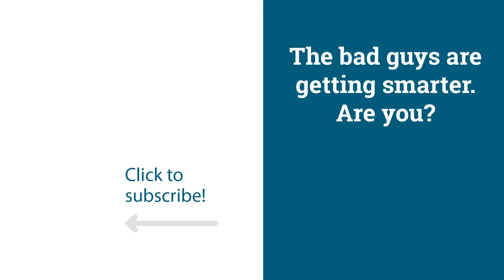How COVID-19 is changing phishing, social engineering and security | Cyber Work Podcast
Individuals and organizations are shifting routines to accommodate Coronavirus health concerns, and bad actors are updating their strategies to capitalize on the new opportunities. Aaron Cockerill, CSO of Lookout, discusses how cybercriminals are looking to cash in or otherwise disrupt organizations during the pandemic, as well how workplace security is evolving with so many individuals now working from home.

Aaron Cockerill joined Lookout with nearly 20 years of software product management experience. As the Chief Strategy Officer, Aaron is responsible for developing, validating and implementing cross-functional strategic product initiatives that align with the Lookout vision of a secure connected world. Most recently, he served as VP of Mobile Technologies at Citrix, where he and his team were responsible for the development of Citrix’s mobile apps and container technology, while driving the acquisition of Zenprise. Prior to working on mobile technologies, Aaron drove the creation of Citrix’s desktop virtualization product, XenDesktop, which grew into more than $1 billion yearly revenue for Citrix during his five years of leadership. Before joining Citrix, Aaron worked for Akamai leading product management on their enterprise content delivery solution as well as working on the development and deployment of many of Akamai’s advanced content delivery networking technologies. Prior to that, Aaron led product management for OneSoft’s e-commerce system, and he held multiple positions at BHP Billiton in Australia. He holds a BE Materials (Honors) from Wollongong University, Australia.